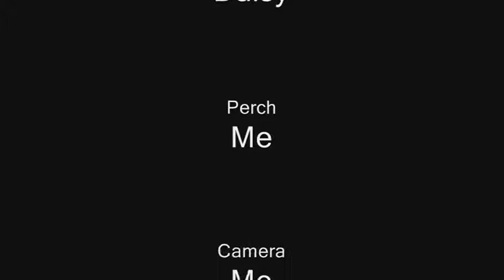Flying Chicken The Movie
The famous flying chicken, Daisy.